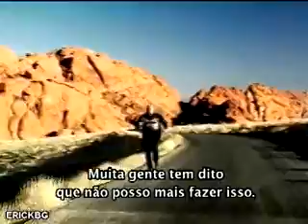Sensei Sportv - Especial Wanderlei Silva - Parte 2/3